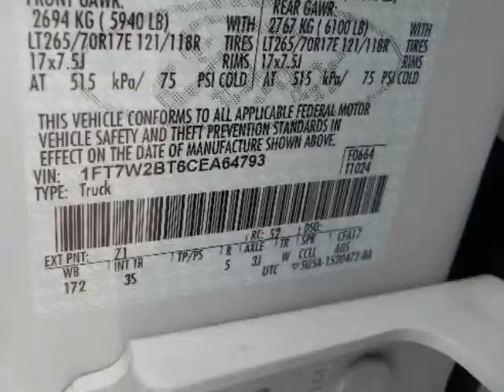2012 FORD SUPER DUTY F-250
2012 FORD SUPER DUTY F-250 SRW 4WD CREW CAB 156" XL
VIN: 1FT7W2BT6CEA64793

We think you will love this NEW 2012 FORD SUPER DUTY F-250 SRW 4WD CREW CAB 156" XL.We are proud to offer great financing options on new vehicles.